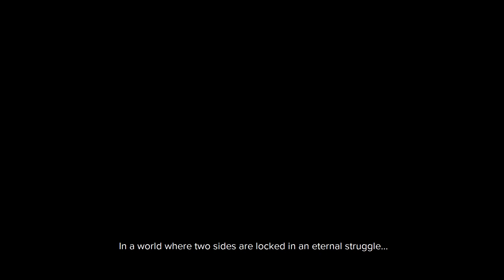Work-Life Integration [Teaser]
To learn more about developing a good work-life balance, see our article on Flexible Working

In a world where two sides are locked in an eternal struggle, where the opposing forces of work and life wage an everlasting war for dominance, where every day is a struggle just to maintain the balance, one employee and one employer will take a stand.

They will break the vicious cycle and find new ways to work together.

To see the full video, sign up to the Mind Tools Club today